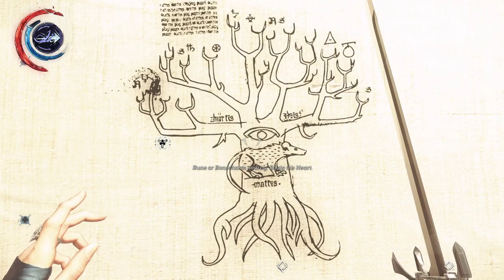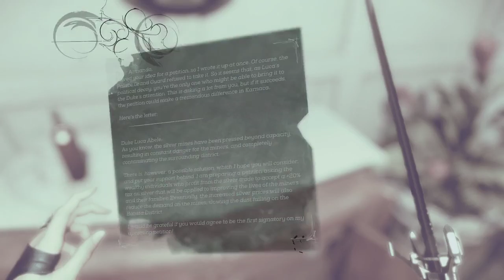Dishonored 2 (part 10/11) - [Playthrough] [No Commentary] [720p]